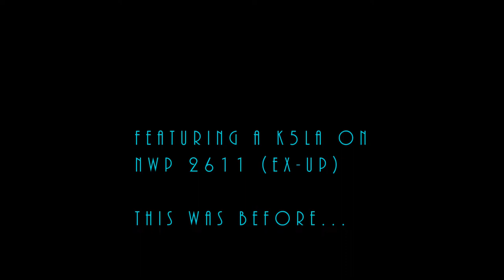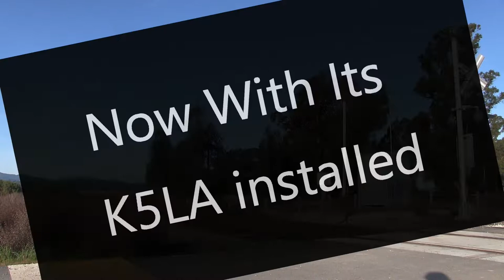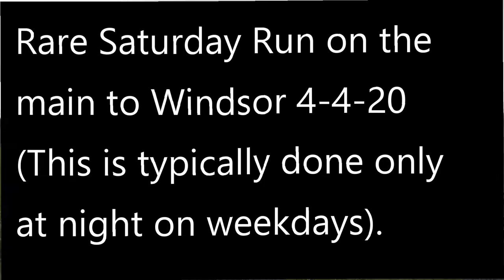NorthWestern Pacific: Rare Daytime Run To Windsor, Horn Battles, and More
Due to circumstances related to COVID-19, NWP was able to make a trip north from the wye at Ignacio, up to Windsor to retrieve bulkhead flats being used in SMART's northward expansion project. Thanks to SMART suspending weekend operations, NWP was able to get out on the main during daytime hours. This is normally done only at night, after the last smart trains have gone.

Also new for the NWP, former UP RP20GE #2611 now carries a K5LA mounted in the D&RGW fashion, with the 3A and 5 bells reversed. I made a separate trip out to get recordings of this as well. Enjoy.